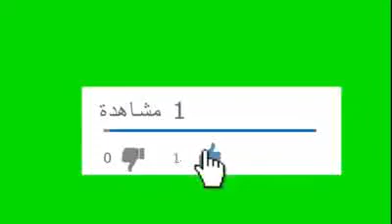القطار المميز بجرار الهنشيل الشبح